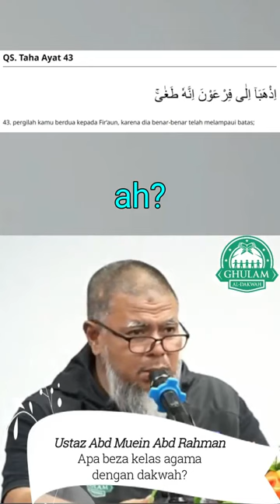21) Apa beza kelas agama dengan dakwah? | Ustaz Abd Muein Abd Rahman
Bila sahabat biasa baca al-quran, terkesan tak?
Sirah Nabawiyah : Kisah sahabat Mus'ab Bin Umair RA
Dia ada kisah tak? daripada senang, mewah. Jadi miskin dan menderita, dia ada kisah? Takde kisah. Sebab orang beriman... nilainya bukan pada kemewahan, kekayaan. Nilainya adalah kepada? Keimanan kepada Allah.